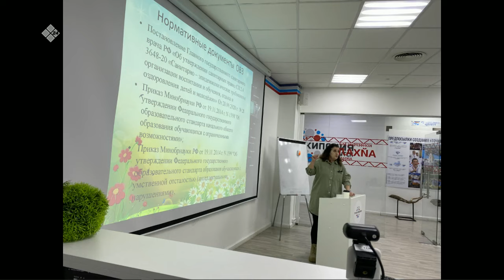«Якутск сегодня» (21.09.23)